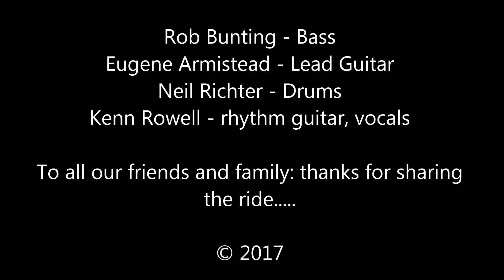Hey Jude - The Baghdaddios, NYC (Live at CBGB December 1, 1992 - 3rd Show Ever)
From the ashes of The Magnificent Pagan Gods and Broken Toys sprung a new post-Ramones old school punk band: yes friends, The Baghdaddios.  Consisting of bassist Rob Bunting, lead guitarist Eugene Armistead, drummer Neil Richter and former MGP front man Kenn Rowell on rhythm guitar and vocals, the group is still around today - making sure that their credo, "Indie To The Death!", isn't just a catchphrase but a life's mission.

After a few local bar gigs, the group wandered down to NYC's then-seedy Bowery section to dodge the winos, junkies and graffiti hit-and-run specialists for their 3rd-ever-show at (all bow!) CBGB!  Before being TOO impressed, please keep in mind that it was a Monday night - barely one step beyond a Sunday afternoon showcase audition - and the group was going on dead last.  In this case, they ended up gracing the stage a little after midnight, with only a handful of people in the place.  It was a spirited set played to an sparsely-populated group in an intimate setting.  The soundman didn't even start the obligatory $5.00 tape off the soundboard until the beginning of their 3rd-from-last tune.  By the time the group lurched into it's final number there were only a few stragglers, a bartender or two and a few band girlfriends hanging out.

That didn't stop the band.

For their final number, they launched into a seemingly tame tribute to Lennon-McCartney, ending with "Hey Jude".  But that's where the fun kicks in with the help of a late-night sense of "oh F*ck it", a couple of distortion pedals and a pre-Red Bull-fueled adrenaline-type sense of "let's beat the sh*t out of this one" attitude that sent the classic Beatles tune hurtling toward its inevitable rave-up finish.

By the end of the night the few who were left were whistling, clapping and shouting. The group mumbled their thanks/goodbyes and left the stage for their long sojourn back to Nyack (a scenic Rockland County suburb on the banks of the mighty Hudson) and proceeded to keep at it for the next 25 years, trekking across state and the occasional country borders, releasing albums, EPs, online-singles, a bunch of fun music videos and founding an annual international Benefit for the homeless (Blank-Fest - look it up, it's a mighty-fine cause!). Sometimes they'd pop up on national TV, sometimes they'd find rare but meaningful airtime and through it all, the band continues to roll on - still fronted by the indefatigable Mr. Rowell. Rob would last 6 months with the group. Eugene would last even longer! Neil, of course was with the group from it's first rehearsal through the release of the group's first album ("Willie Horton Hears A Who") and ended up returning after a 9 year hiatus for several more years before moving on to a solid career in radio (plus a key role in several other rockin' outfits - most originating from The Baghdaddios' original Hudson Valley birthplace). All remain friends.

 A VHS cassette of this show - previously thought lost forever - was found in Kenn's parents' basement a few year's ago and was converted to digital file.  So, yes rock mavens, you get to see a cover tune performed at the iconic birthplace of punk in the (former) underbelly of the greatest City in the World performed by a then-newly-minted band that would grow up to be a textbook example of indie at it's very best (or very worst, depending on your point of view).

Bottom line?  Love 'em or hate 'em, whether they're a band for the ages or just another average garage band without a garage to call their own, you get to see what The Baghdaddios were like at their very-near beginning.  For what it's worth, the view is a fun one.  Long before tours, contracts, expectations, defections, bad (and some very, very good, too) reviews - this is what it was like to "earn while you learn" (the band made $93.00 from shared receipts at the door!) on the stage of one of the greatest clubs in the history of modern rock music.

We may see the release of other songs/vids from this compilation. Or maybe we won't. Not sure. Either way, don't let that profound vascilation detract from your enjoyment of the sideshow that unfolds for the next 7-plus minutes. It was impromptu, it was sloppy, it was obnoxious.

.but above all, it was fun.

And in the end, that's primarily the driving force behind NYC's very own "Band That Wouldn't Die".

For actually "getting" that and always managing to come back for more, The Baghdaddios - on behalf of themselves (all members, past, present and future) their family and friends and all their extended family in the extended indie artist community - humbly and profusely thank you!

"Hey Jude" used WITHOUT permission (sorry, but did you expect anything less?).

Indie To The Death!

Arlen Creedy
NYC (at least in Spirit)

Hey Jude - The Baghdaddios, NYC at CBGB: December 1, 1992